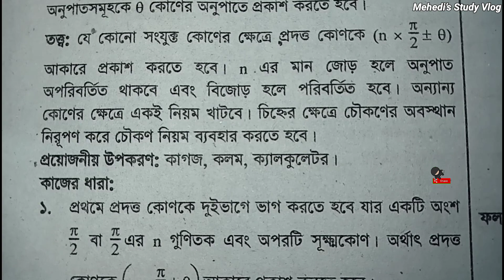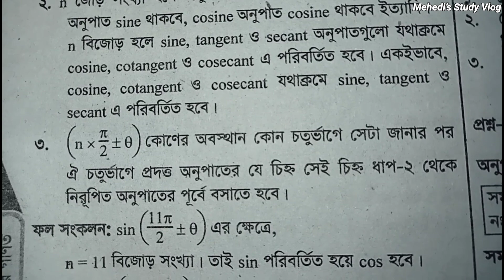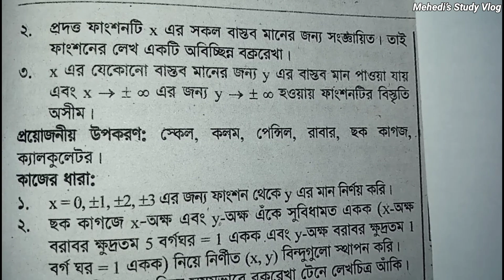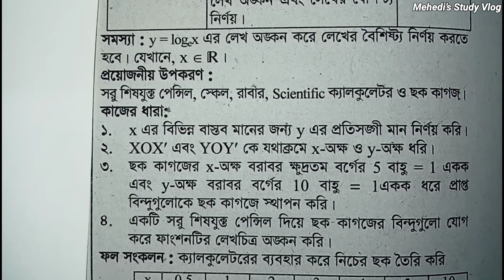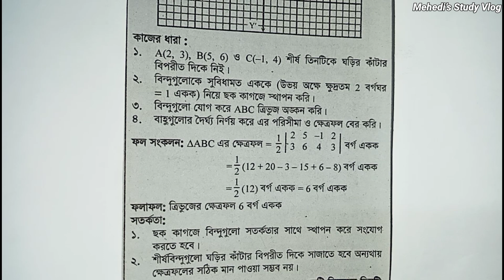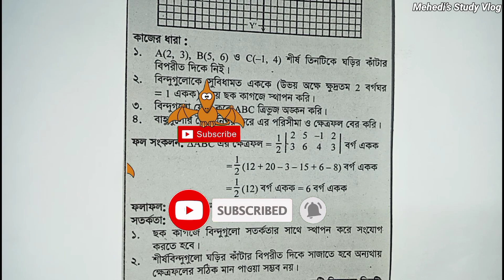Ssc 2024 Higher Math Practical || এসএসসি ২০২৪ উচ্চতর গণিত প্যাকটিক্যাল || Ssc-2024 Short Syllabus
Hello Everyone!😃😃

আসসালামুয়ালাইকুম । আশা করি তোমরা সবাই ভাল আছো।আমিও ভাল আছি । এসএসসি ২০২২ এর শিক্ষার্থী ভাইবোনেরা আশা করি তোমরা সবাই ভাল আছো।তোমাদের পদার্থ বিজ্ঞানের ব্যবহারিক দেখে নাও

আশা করি আমার ভিডিওগুলি তোমাদের সবার ভাল লাগবে। যখনি নতুন ভিডিও আপলোড দিব তোমাদের কাছে  ভিডিওর নোটিফিকেশন চলে যাবে।

SSC Higher Math PRACTICAL
Ssc 2024 Higher Math Practical
Ssc 2024
এসএসসি ২০২৪ উচ্চতর গণিত প্যাকটিক্যাল
Ssc Short Syllabus Higher Math Practical
এসএসসি_২৪_উচ্চতর _গণিত_প্রাকটিক্যাল
এসএসসি_২৪_উচ্চতর _গণিত_ব্যবহারিক

আমার সাথে যোগাযোগ কিংবা যে কোনো প্রয়োজনে আমার ফেসবুক পেজ এর সাথে যুক্ত হতে পার।